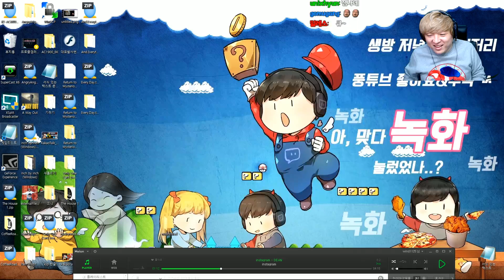스컬걸즈 제작팀 신작, 만화같은 RPG게임! [인디비저블 프로토타입] Indivisible Prototype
스컬걸즈 제작진의 신작 인디비저블  Indivisible
만화같은 그래픽의 실시간 턴제 RPG 게임! 데모 맛보기